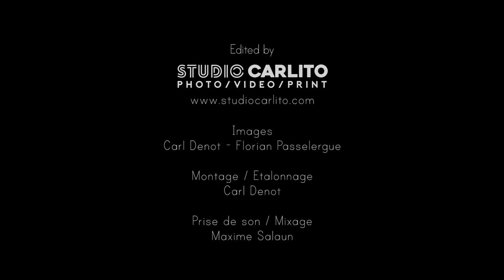K you k yaw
"K you K yaw"(nougaro/suarez)
Arrgt/ Some Swing Else

enregistré à la "péniche spectacle" à Rennes le 13/12/2016

Image: Studio Carlito
son : Maxime Salaun